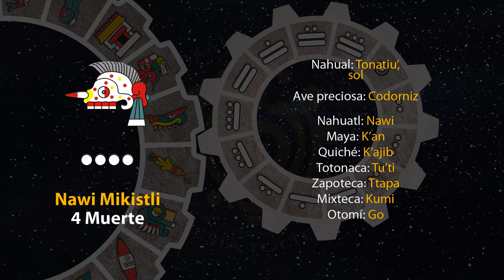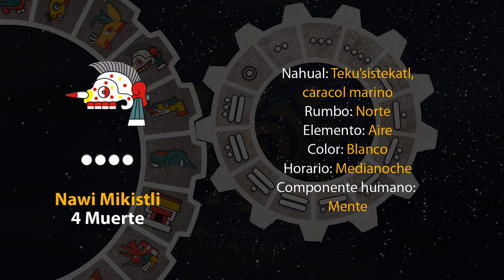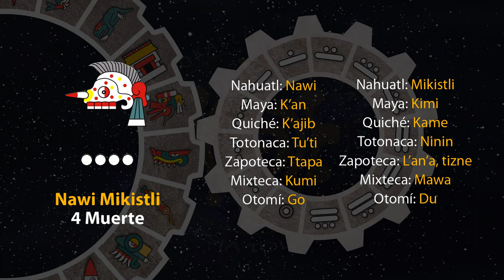El tonal de hoy es "4 Muerte - Nawi Mikistli" 24/01/24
18 de Tititl
Año 7 Agua
49 del 19 Atado
5145 del Quinto Sol

24 de enero de 2024.